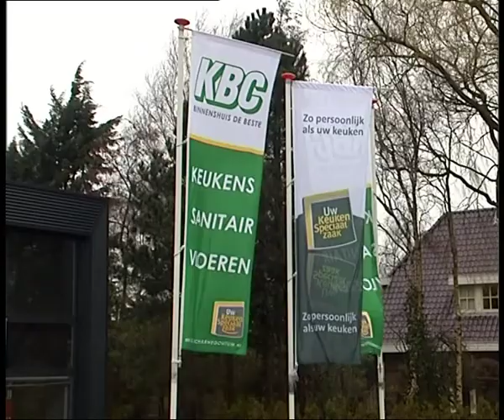GPTV: Frisse Zaken: KBC Scharnegoutum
In onze rubiek Frisse Zaken vandaag KBC Scharnegoutum. Al tientallen jaren toonaangevende inspiratiebron bij de aankoop van keukens en badkamers. KBC wil de klant ontzorgen. De afgelopen tijd werd de buitengevel van het bedrijf in Scharnegoutum aangepast aan het prachtige interieur van de toonzalen voor keukens en badkamers. De buitenkant is nu net zo mooi als de binnenkant van het bedrijf.
Het zijn economisch moeilijke tijden. Hoe is het dan mogelijk dat KBC zo´n enorme facelift aan het bedrijf geeft.